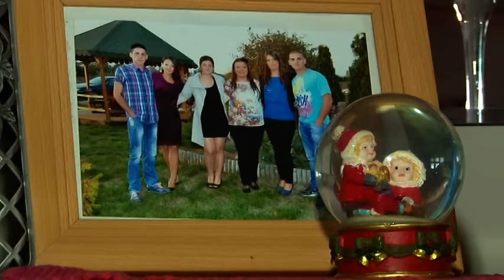Badnji dan u porodici Alavanja